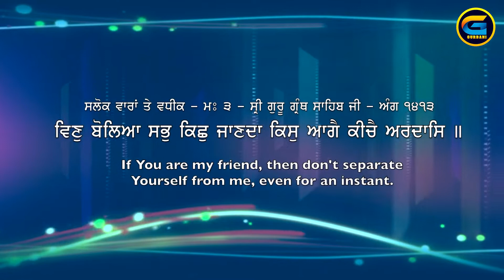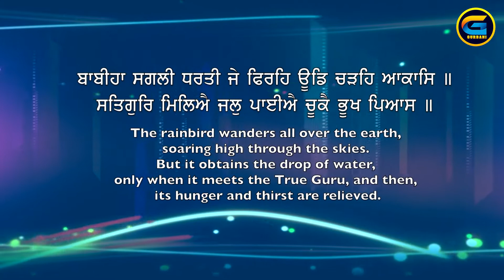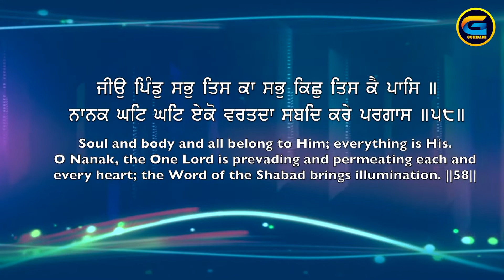vin bolea sab kichh Bhai Dharminder Singh hoshiarpur wale (ph.9888825642,9041155642)